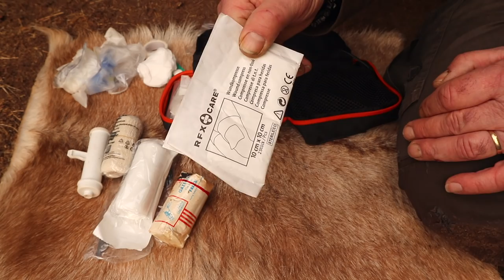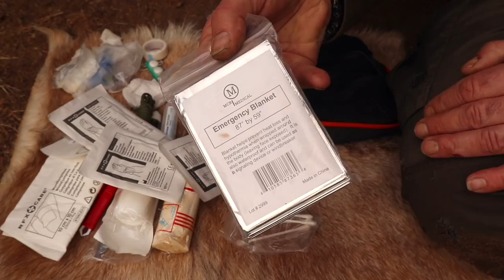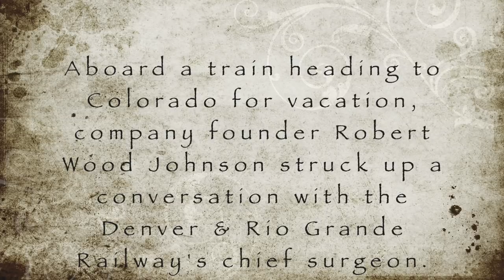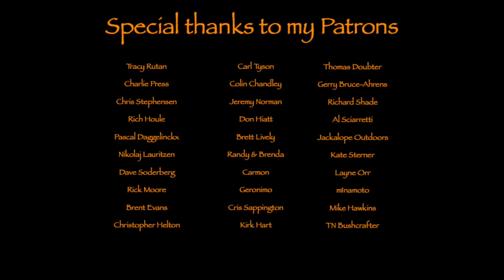First Aid Kit F) Bushcraft A-Z.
This time about the important issue ...first aid kit.

Bags etc.

Tarp-hammock etc.